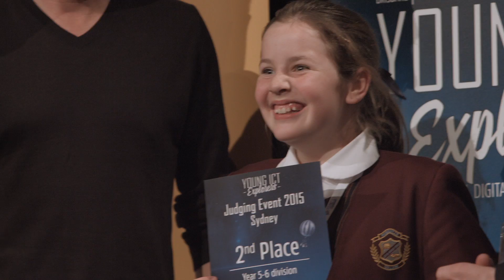SAP Young ICT Explorers 2015 - Preview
Young ICT Explorers 2015: Brisbane, Sydney, Townsville, Canberra, Melbourne, Hobart, Perth Judging Events.

Young ICT Explorers has been created by SAP ANZ and supported by Digital Careers to encourage school students in years 3 - 12 in Australia to create their best Information Communication Technology (ICT) related projects.

The competition's alignment with the school curriculum enables students to apply what they learn in the classroom to develop a technology related project of their choice.

At the judging event, students have the opportunity to present their project to a judging panel of academia, industry partners and leading ICT professionals. Each project is assessed on the criteria of creativity, uniqueness, quality, level of difficulty and project documentation.

Thank you to all of our fantastic supporters who made YICTE 2015 a reality:

The University of Queensland , The University of New South Wales, James Cook University and Australian National University.

Directed and Produced by Alex Barnes